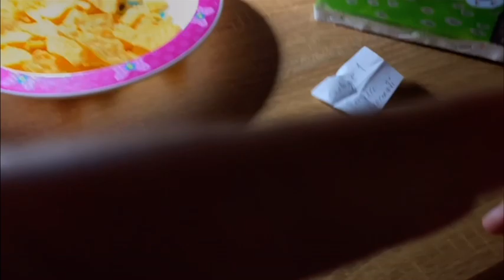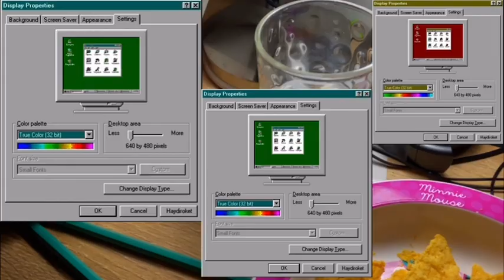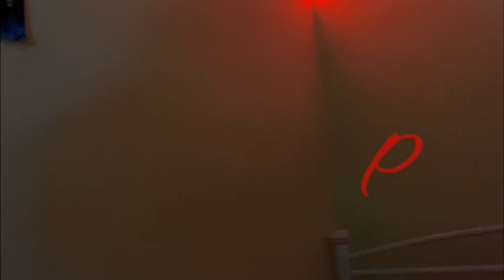DEATH NIGHT!⚠️ Ήρθε το ΤΕΛΟΣ ΜΑΣ σε αυτό το ΠΑΙΧΝΙΔΙ!💀 Part 1!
Γεια σε όλους παιδιά…
Στο σημερινό βιντεάκι είμαστε εγκλωβισμένοι μέσα σε ένα παιχνίδι που για να αποδράσουμε θα πρέπει να ολοκληρώσουμε κάποιες δοκιμασίες αλλά αυτές θα έχουν κάποιες παγίδες οπότε δεν θα καταφέρουμε όλοι να φύγουμε από εκεί!
Ft. @Liatop. & @darkstar2926
Το επόμενο επεισόδιο θα βγει στο κανάλι της Lia Top οπότε θα αφήνω το link στην περιγραφή για να το βρίσκετε!
Link 🔗: